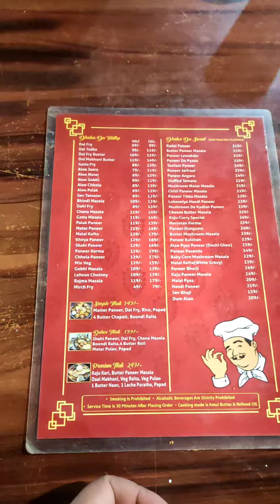best food in jaipur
Khandelwal dhaba is my first choice when it comes to feed my kids something tasty as well as healthy, especially when I am not in a mood to cook. You may find varieties n taste anywhere else also but the freshness of food and no acidity like troubles after having it makes it my favourite. 💫💫❤️❤️